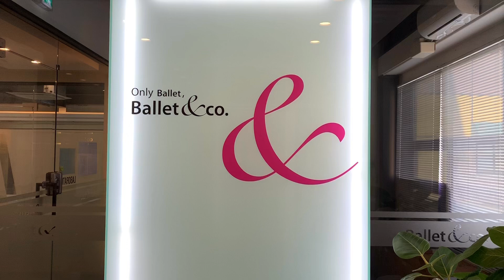[SUB][Wangzy Log] 발레 꿈나무들을 위한재능기부 드디어 시작했어요 🎁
2020년 1월 4일 드디어 왕지로그 발레 장학생 6명과 함께 만났어요!
앞으로 겨울방학동안 볼 친구들이에요 우리 이쁜 아가들 힘내자-!